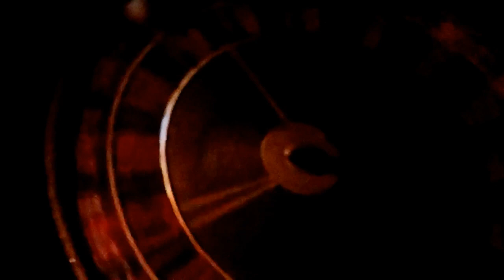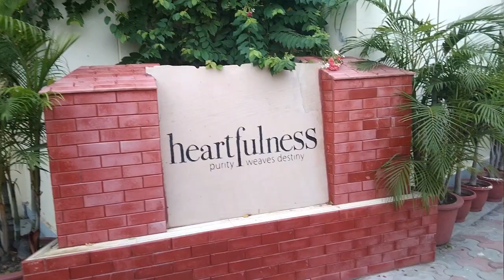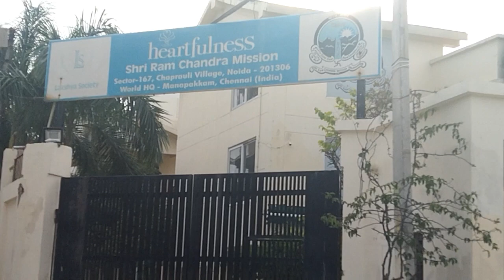Gadar 2 || Lakhan Sharma Vlogs